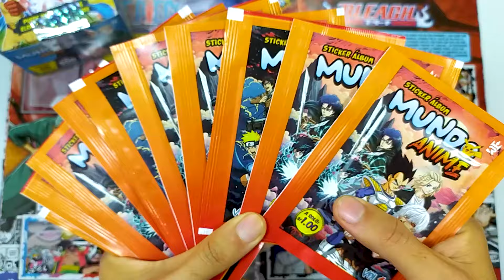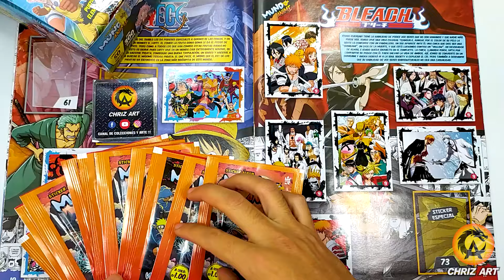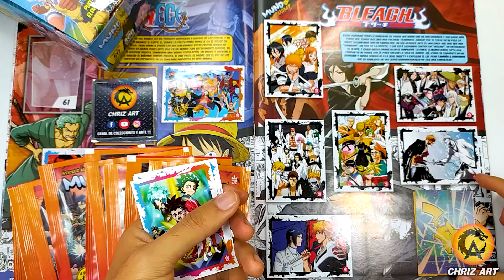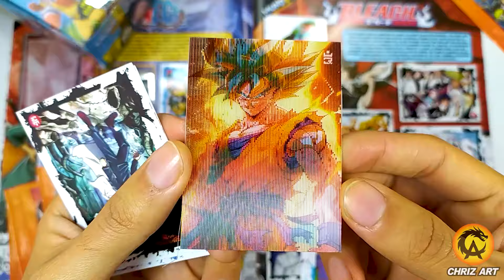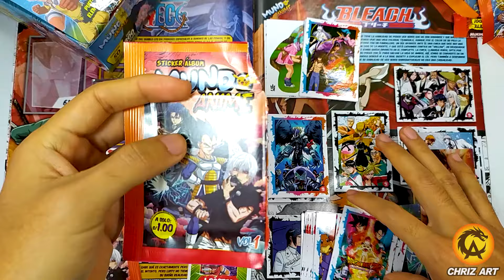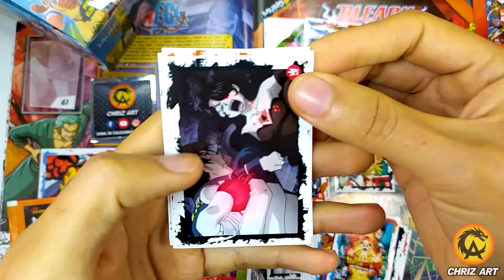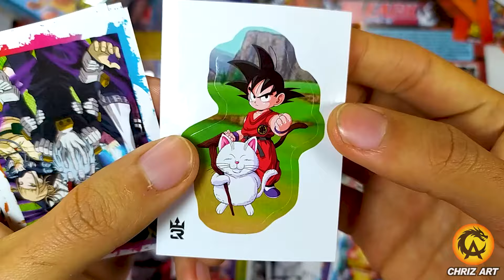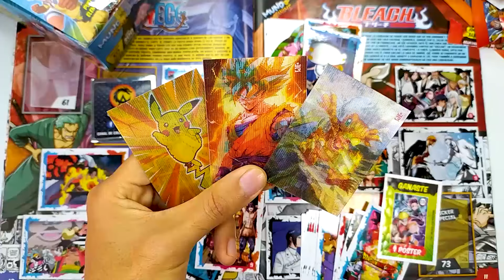😱 Gokú, Pikachu y Walgreymón Figuras 3D Lenticulares SIN Paquetón - Mundo Anime 3 REYES | CHRIZ ART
CHRIZ ART ®